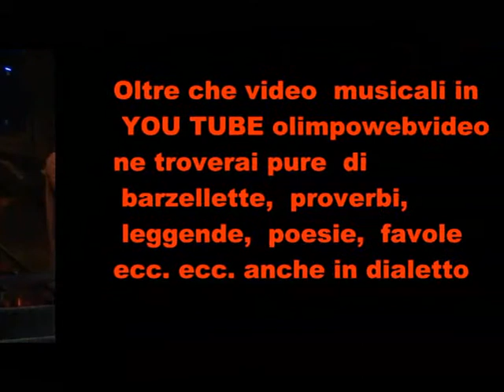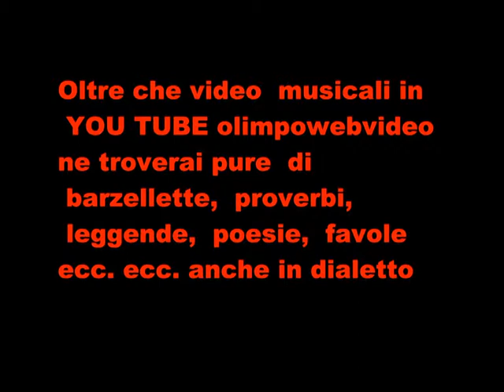4 21 1° notte bianca di Zogno complesso DOPPLERS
COMPLESSO I DOPPLERS